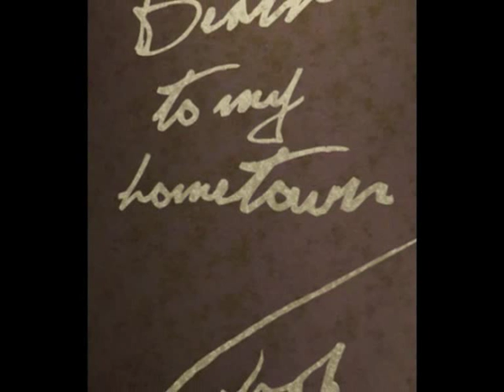Logh - Death To My Hometown EP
The title track is taken from the album North and also contains 3 unreleased tracks. Click the link below to be redirected to iTunes.

Tracklist:
1. Death To My Hometown (Taken From The Album North)
2. Forest Eyes RBG Version (Previously Unreleased)
3. Left Foot Breaking (Previously Unreleased)
4. White As Snow (Previously Unreleased)